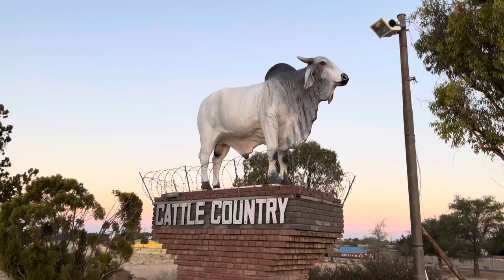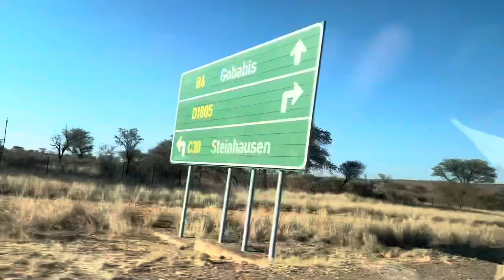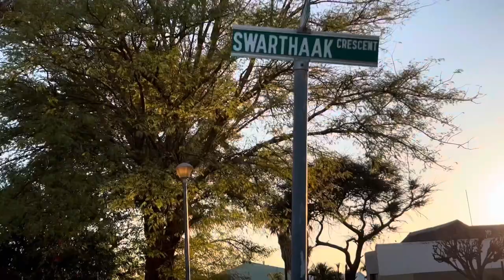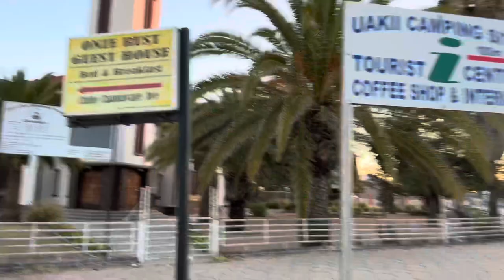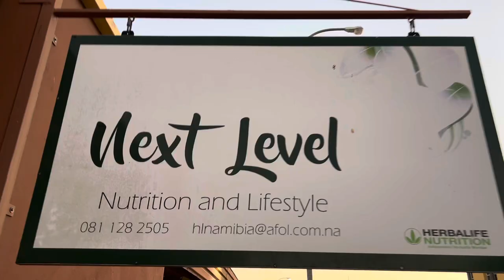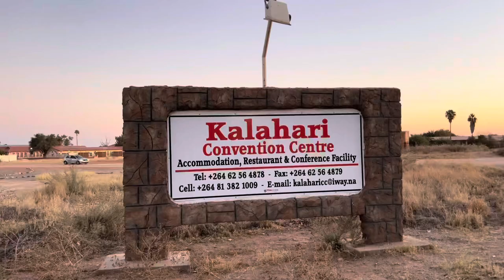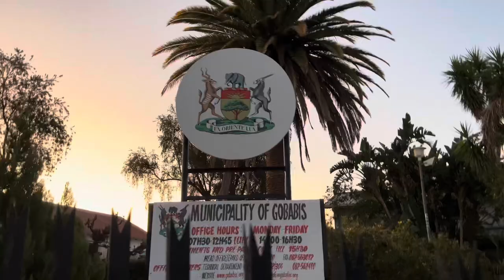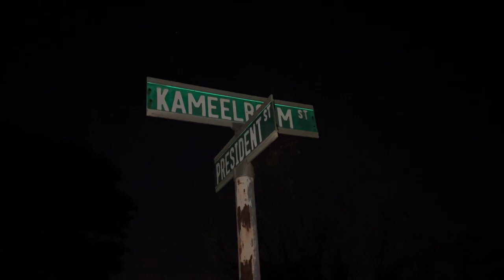Welcome to Gobabis Capital of the Omaheke Region || Namibian YouTuber